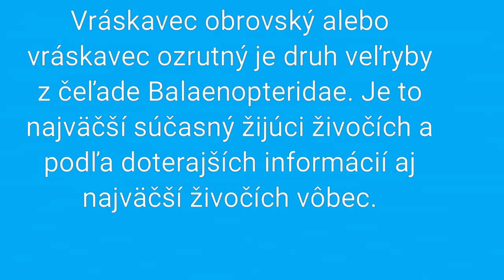Húsavík - Whale Watching - 25.09.2019